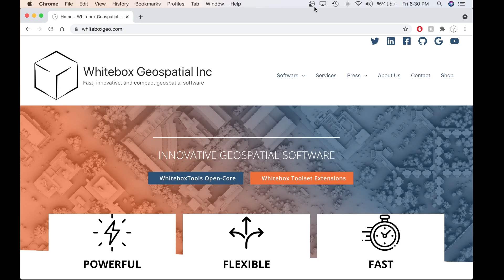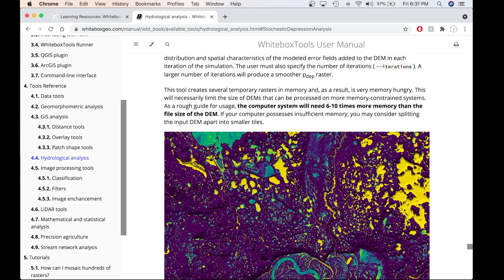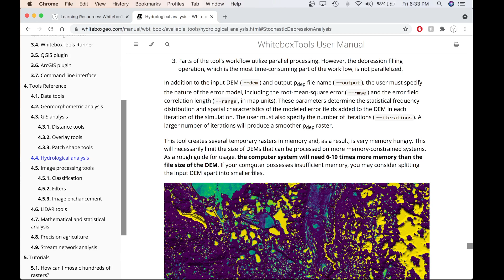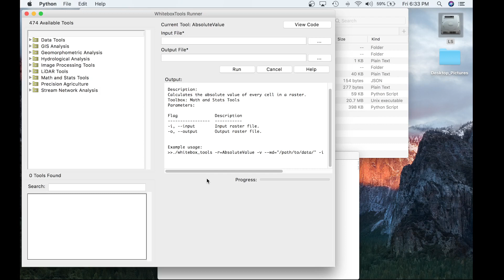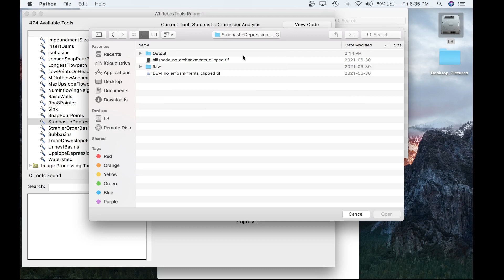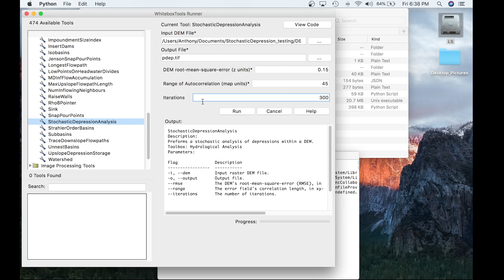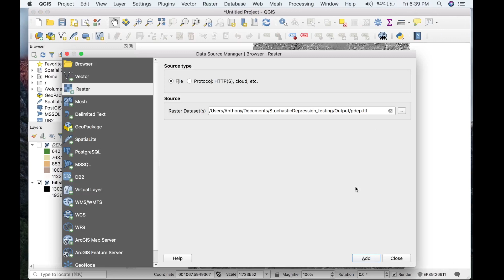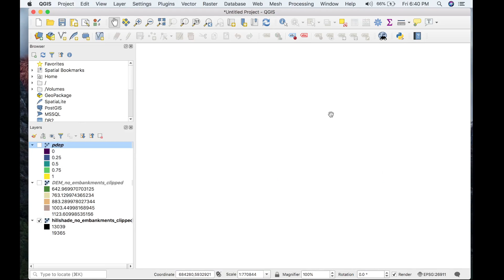WhiteboxTools Tutorial: How to parameterize and use the StochasticDepressionAnalysis Tool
This is the second video in our “How to” use tools for WhiteboxTools. In this video, I show you how to use the StochasticDepressionAnalysis tool in the WhiteboxTools Open Core. This tool is one of our most popular tools among the wetland mapping community. In this video, I provide more detail on how to set the user parameters values for this tool.

Please comment any questions you have down below or visit our Google Group.